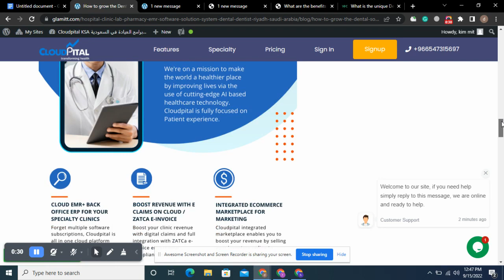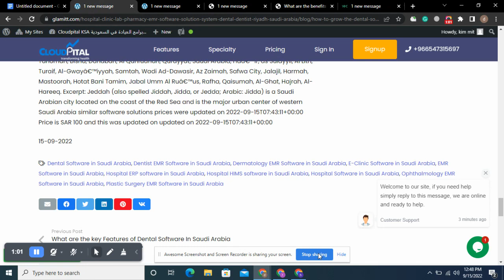How to grow the Dental Software in Saudi Arabia in hospitals?